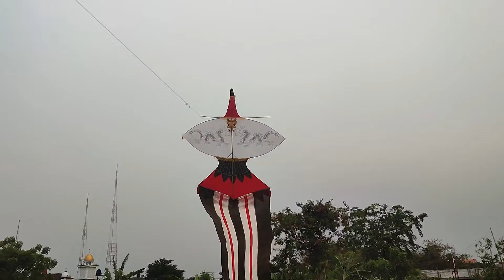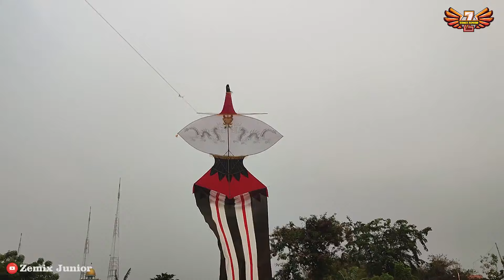TERBANGKAN LAYANGAN JANGGAN JAWA DI LAPANGAN LABA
Terbangkan layangan janggan jawa di lapangan laba karang tengah tangerang.

Happy Watching...!!